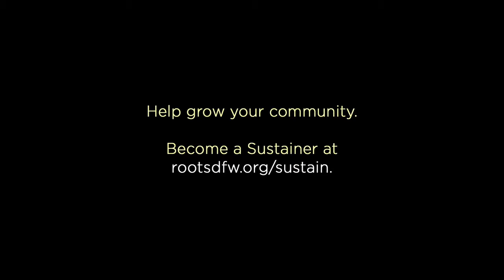Instagramadan S05E17: How Abu Sufyan apologized to the Prophet ﷺ - Ustadh AbdelRahman Murphy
A couple of days ago, the episode revolved around 'Amr bin Malik (r) - a companion of the Prophet ﷺ who had a brief indiscretion that disappointed him, and upon finding out how much this one mistake hurt the Prophet ﷺ, he desperately sought his forgiveness.

If that was one mistake, what about someone who had 20 years worth of disappointments and pain that they caused the Prophet ﷺ? How could a self-proclaimed enemy of Islam for two decades ever turn their life around, and how would the Prophet ﷺ accept it?

This is the story of none other than Abu Sufyan, may Allah be pleased with him.

From Ustadh AbdelRahman Murphy's Facebook page.
Original Instagram upload date: 11 May 2020